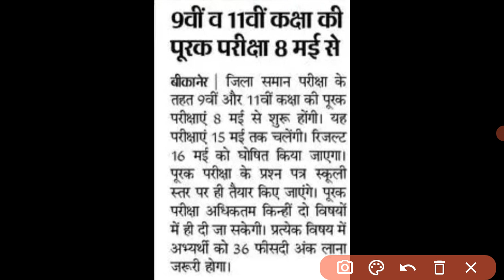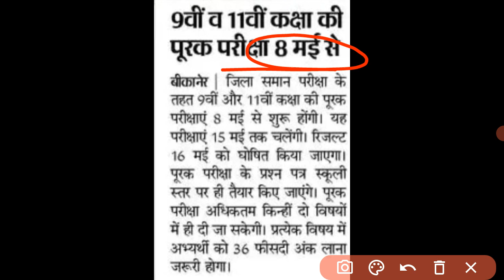कक्षा 9वी और 11वी की वार्षिक परीक्षा में सप्लीमेंट्री 2023 || Supplementary Exam Date 2023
कक्षा 9वी और 11वी की वार्षिक परीक्षा में सप्लीमेंट्री 2023 ||